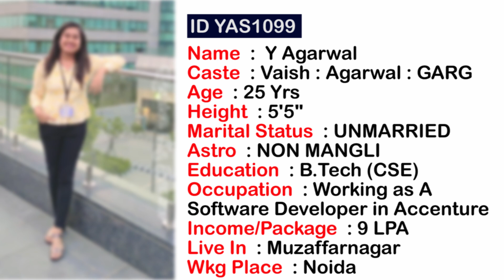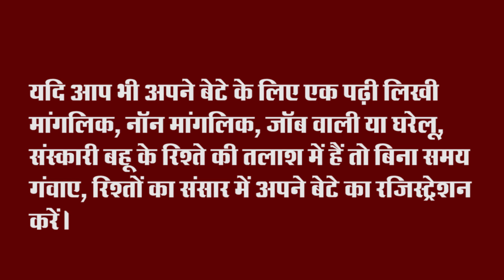Vaish Agarwal Jeevansathi I Free Best Matrimonial Sites App I Marriage Bureau I Shaadi I Sangam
Vaish Agarwal Gupta Jain Rastogi Engineer Working girl Matrimonial Profiles I Marriage Bureau I Matrimonial Site Matrimonial App

Rishton Ka Sansar Matrimonial Pvt. Ltd.
HO: 15, Dev Shree Plaza,
Baghpat Road, Meerut, U.P. India.

Rishton Ka Sansar is a very reliable organization in the field of matrimonial. From here till now lakhs of marriages have been completed, who are living happily today. Rishton Ka Sansar was established 30 years ago from now. Its directors are Mahesh Sharma and Chhaya Sharma. The only purpose of Rishton Ka Sansar is that every male - female should get the best match.

Matrimony matrimonial profile of
ID IST242
Name: Istuti Agarwal
Caste: Vaish :Agarwal : GARG
Age: 23 Yrs
Height: 163 cms
Marital Status: UNMARRIED
Astro: NON MANGLIK
Education: B-TECH HONOURS FROM IMS ENGINEERING COLLEGE, GHAZIABAD SCHOOLING FROM DELHI PUBLIC SCHOOL, NOIDA
Occupation: Not Working
Live In: Chandpur Uttar Pradesh UP

यह प्रोफाइल चांदपुर से अग्रवाल वैश्य परिवार की 23 वर्षीय अनमैरिड युवती का है, इनकी हाइट 5 फीट 5 इंच हैं, इनकी एजुकेशन बी टेक होनोर्स आईएमएस इंजीनियरिंग कॉलेज से किया है, यह नोट वर्किंग हैं, इन्हें सर्विस क्लास वर चाहिए।

ID TAN2099
Name: Tanya Agrawal
Age: 25 Yrs
Height: 162 cms
Marital Status: UNMARRIED
Astro: NON MANGLIK
Education: B.Tech(CSE)
Occupation: Working as Software Developer at HCL
Income/Package: 20 LPA
Live In: Aligarh Uttar Pradesh UP
Wkg Place: Noida Delhi NCR

यह प्रोफाइल अलीगढ़ सेअग्रवाल वैश्य परिवार की 25 वर्षीय अनमैरिड युवती का है, इनकी हाइट 5 फीट 4 इंच हैं, इनकी एजुकेशन बीटेक सीएसई है, यह नॉएडा में एच सी एल कंपनी में सॉफ्टवेयर डेवलपर हैं, इनका पैकेज 20 लाख रूपए वार्षिक है, इन्हें सर्विस क्लास वर मान्य हैं।

ID RAS1341
Name: Rashika Aggarwal
Caste: Vaish : Please Select : Goel
Age: 27 Yrs
Height: 163 cms
Marital Status: UNMARRIED
Astro: MANGLIK
Education: B.Tech in Computer Science From BIT Group of Institutions, Meerut (2018)
Occupation: Working as Lead Analyst, Conduent - Noida
Income/Package: 11.25 LPA
Live In: Meerut Uttar Pradesh UP

यह प्रोफाइल मेरठ से अग्रवाल वैश्य परिवार की 25 वर्षीय अनमैरिड युवती का है, इनकी हाइट 5 फीट 5 इंच हैं, इनकी एजुकेशन बी बी ए आईआईएमएस मेरठ, बी एड आई आई एम एस मेरठ, एम बी ए जे पी कॉलेज मेरठ से कर रहीं हैं, यह नोट वर्किंग हैं, इन्हें सर्विस क्लास वर चाहिए।

ID YAS1099
Name: Yashi Agarwal
Age: 25 Yrs
Height: 165 cms
Marital Status: UNMARRIED
Astro: NON MANGLIK
Education: B.Tech (CSE)
Occupation: Working as a Software Developer in Accenture, Noida.
Income/Package: 9 LPA
Live In: Muzaffarnagar Uttar Pradesh UP

ID SHU0041
Name: Shubhi Agarwal
Caste: Vaish : Agarwal : SINGHAL
Age: 28 Yrs
Height: 5'2" cms
Marital Status: UNMARRIED
Astro: NON MANGLIK
Education: B.TECH (CS) from K.I.E.T
Occupation: Working in Global logic Noida.
Income/Package: 10 LPA
Live In: Ghaziabad

यह प्रोफाइल गाज़िआबाद से अग्रवाल वैश्य परिवार की 28 वर्षीय अनमैरिड युवती का है, इनकी हाइट 5 फीट 2 इंच है, इनकी एजुकेशन बीटेक सी एस के आई ई टी से किया हैं, यह नॉएडा में ग्लोबल लॉजिक कंपनी में कार्यरत है, इनका पैकेज 10 लाख रुपए वार्षिक है, इन्हें सर्विस क्लास वर मान्य हैं।

ID APO9584
Name: Apoorva Aggarwal
Age: 24 Yrs
Height: 5'3" cms
Marital Status: UNMARRIED
Astro: MANGLIK
Education: B.Tech in Computer Science From Banasthali Vidhyapith
Occupation: Working as Software Developer in Sap Lab, Bangalore.
Income/Package: 10 LPA
Live In: Ghaziabad Uttar Pradesh UP